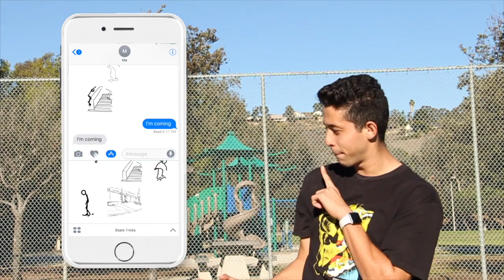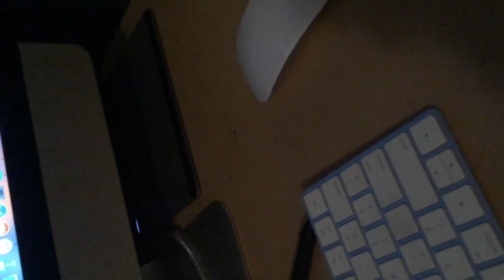Try All Stances Kickflips down the drop, (Thank you 2000 Subs!)